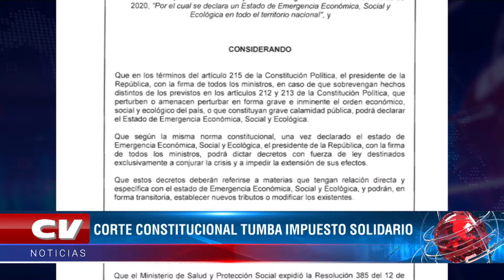Corte Constitucional tumba impuesto solidario por el COVID19